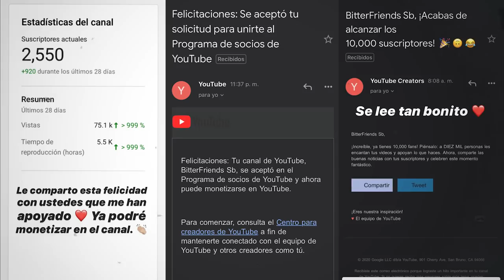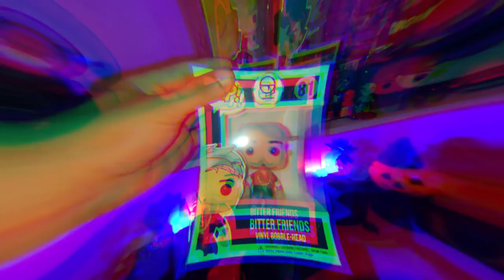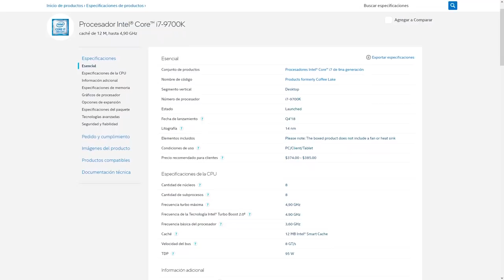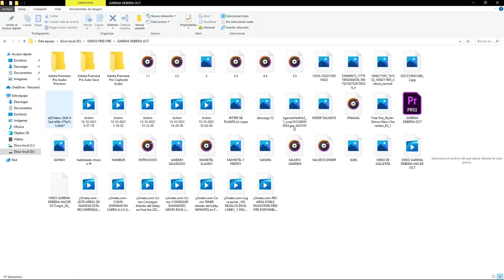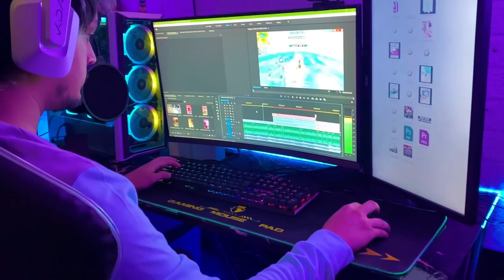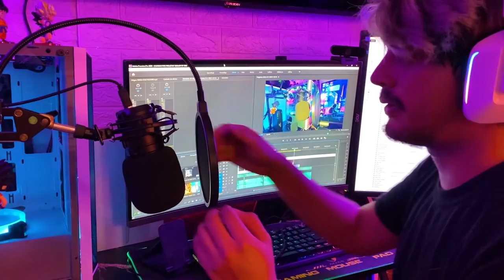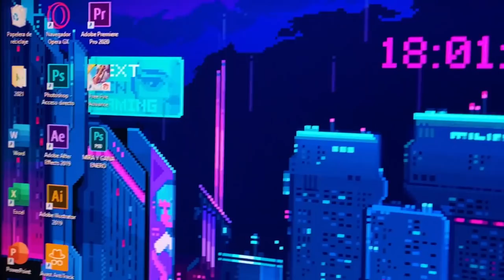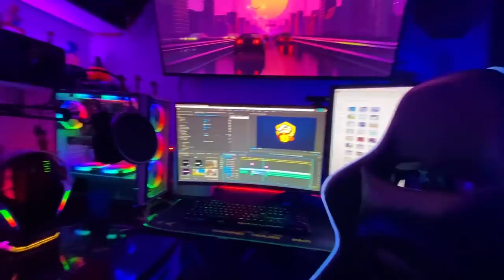MI SET UP 2022 - BITTERFRIENDS SB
Mi SETUP OFICIAL DEL 2021 Y DEL 2022 es un gusto para mi el poder traerles este video con mucho cariño para ustedes

DONDE COMPRE MIS PRODUCTOS